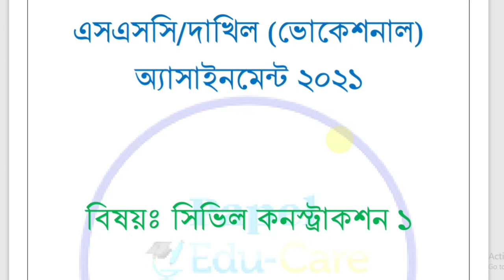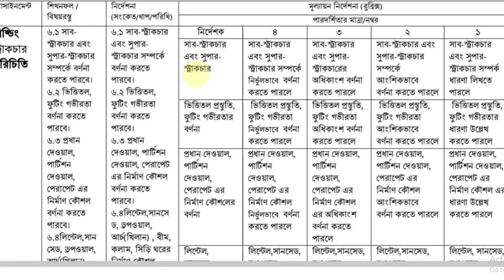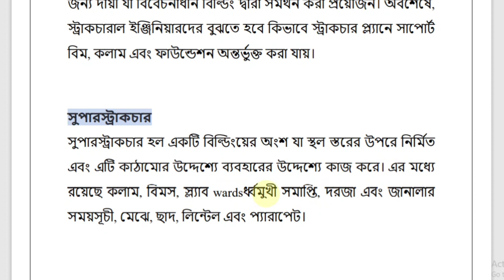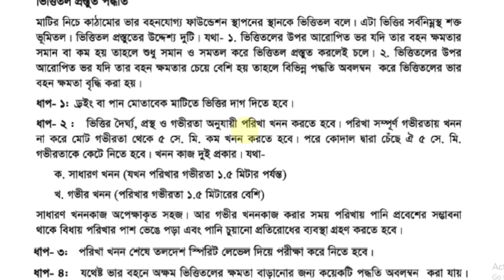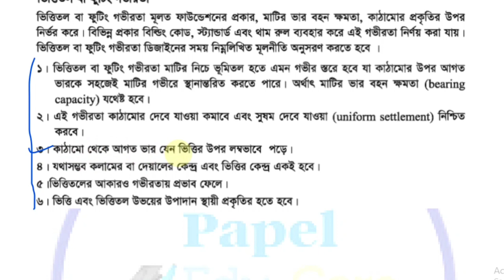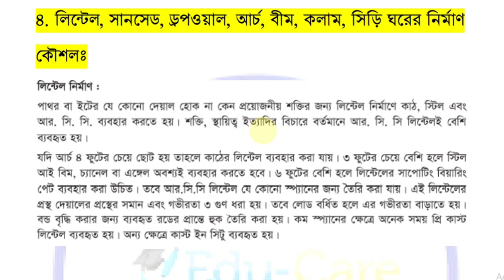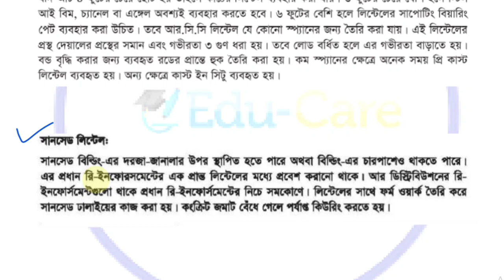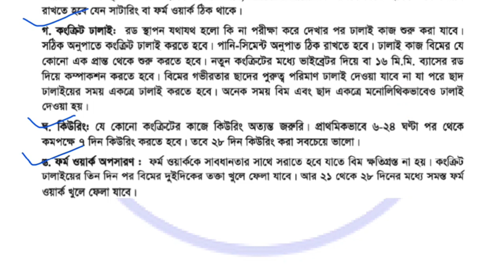ভোকেশনাল সিভিল কনস্ট্রাকশন ১ এসাইনমেন্ট।৮ম সপ্তাহ। Civil construction 1 assignment 2021 I 8th week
এসএসসি ভোকেশনাল সিভিল কনস্ট্রাকশন ১ এসাইনমেন্ট । ৮ম সপ্তাহ। Civil construction ১ assignment 2021 I 8th week

বাংলাদেশ কারিগরি শিক্ষা বোর্ডের অধীনে এসএসসি ভোকেশনাল দশম শ্রেণির শিক্ষার্থীদের জন্য সিভিল কনস্ট্রাকশন ১ (২য় পত্র) ৭ম সপ্তাহের এসাইনমেন্ট নিয়ে আজকে আলোচনা কর হয়েছে।

ssc vocational Civil construction 1 assignment 2021. Civil Construction 8th week assignment. Civil construction 1 8th week assignment 2021.

কারিগরি এসাইনমেন্ট
ssc vocational assignment 8th week